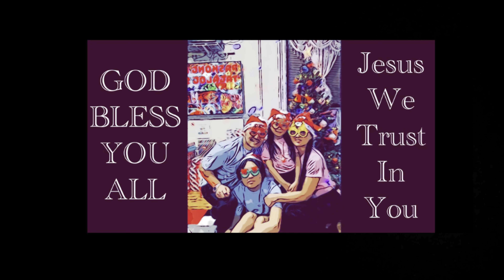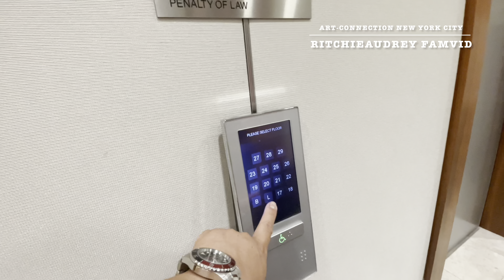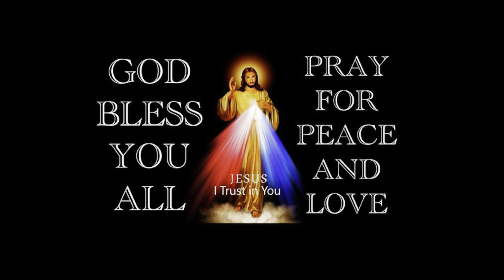At Art-Connection School Selected Art Display.